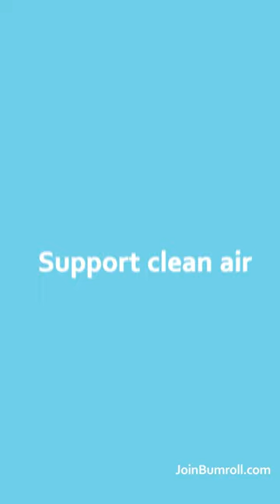Premium Toilet Paper | Bathroom Tissue | Bumroll Tissue Paper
This soft and absorbent bath tissue offers quality and absorbency. Park Place toilet paper offers a luxury feel at an affordable price. These standard toilet paper rolls reduce maintenance time by cutting down on run-outs.

Park Place is a premium toilet paper ideal for use in upscale hotels, home, and office. Each carton includes 96 individually wrapped rolls so you'll always have some on hand and your refills stay clean and dry while in storage.

Tune into this video and watch until the end. Our Team is Always ready to help you!